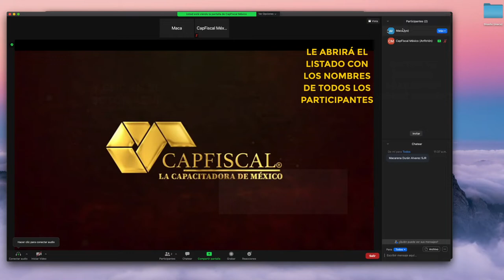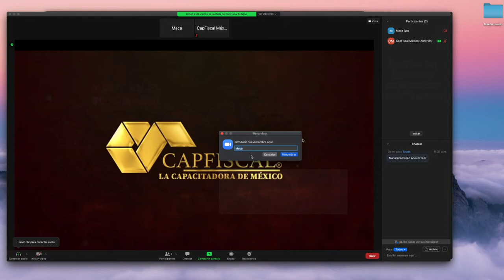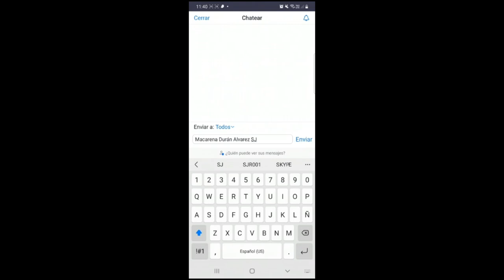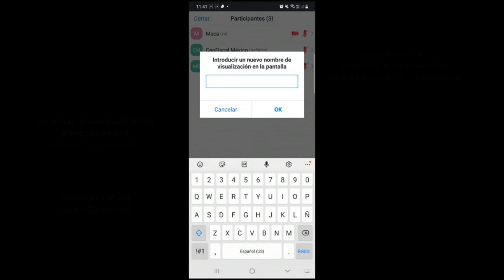Protocolo para sesión en ZOOM